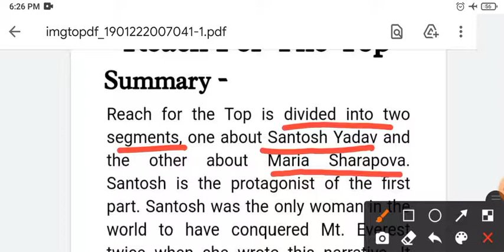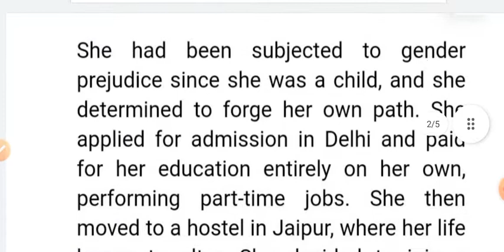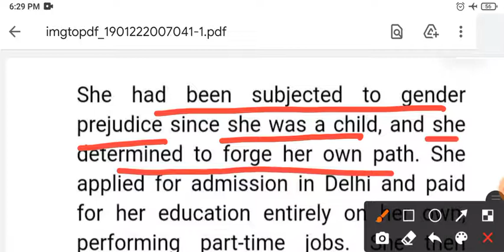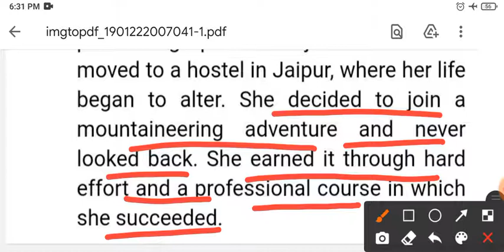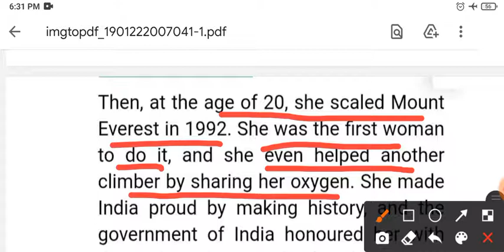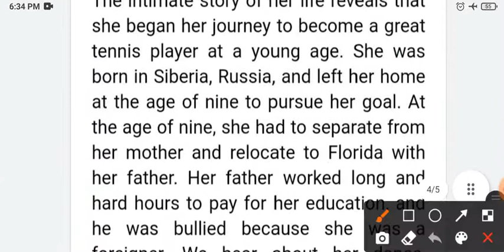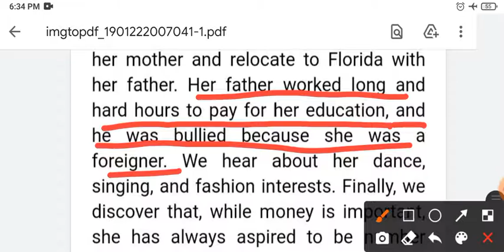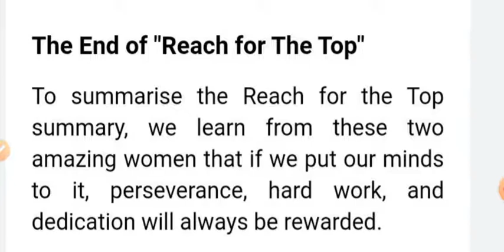Class 9th English Literature | Chapter-8 Reach For The Top | Beehive | Detailed Hindi Explanation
Class 9 English literature | Chapter-8 Reach for the top | Santosh Yadav | Maria Sharapova | Beehive | Detailed Hindi Explanation

Hey Students!
I'm Sakshi,
In this video, I tried to give Detailed Hindi Explanation of Chapter-8 "Reach for the top" of Class 9th NCERT English Book "Beehive".

Thankyou!♥️